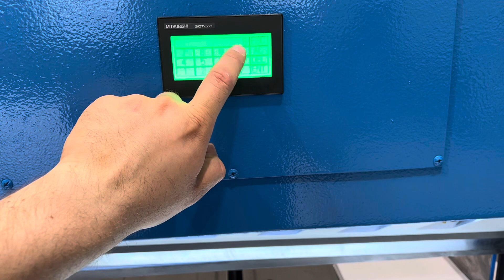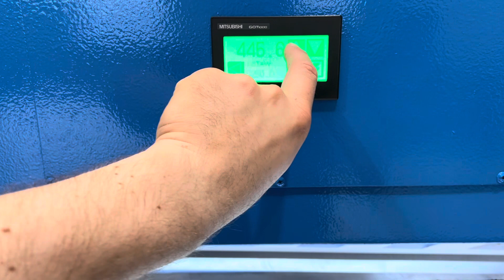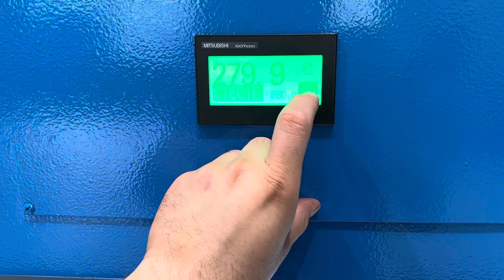Paper guillotine Adast Maxima MS 80 Mitsubishi